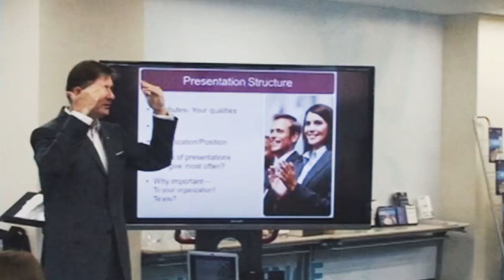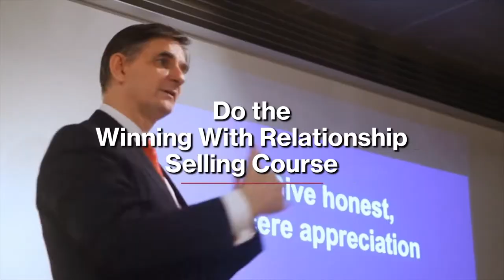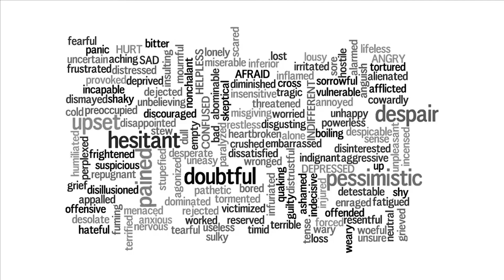The Art of Cold Calling in Japan: Episode #159 Cutting Edge Japan Business Show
Cold calling always creates a debate amongst the sales community.  Some say it has seen it’s day, others defend it as part of the sales resource bank for getting leads.  I don’t think anyone suggests it has a high rate of success.  Yet, there are occasions when we need to call someone we have never spoken to before and who has never heard of us.  Why would we be doing that?  We may have spun the   spider into action.

The spider is a metaphor for when you have success with a client in one industry or industry sector and you believe you can have success with other similar companies.   Often the problems you discover from talking to one client are probably common for other companies in the same industry.  Say you are talking to a Five star hotel and they have a problem with turnover.  The chances are that many other Five star hotels have the same issue.  If you have a solution that fixes the problem for this client of yours, then why not help out the other hotels suffering the same problem.  So, like a spider with its web, you branch out to the other hotels and bring them into your ecosystem of solutions.

Or, you may have run out of leads.  Maybe your marketing efforts are not proving very fruitful and the lead flow is a bit dismal.  There are a number of industry and association directories which list the key people in those organisations.  You know who you want to speak with and that is a great starting point for making a cold call.

Now there are many difficulties with cold calling, so let’s deal with the most problematic.  This is when you only have a company name and want to talk to a decision-maker.  You are not even sure of which section you need.  You are forced to navigate your way through the company’s phone system.  In Japan, the task of taking incoming calls is allocated to the lowest person on the totem pole. Usually, the youngest, newest female in the administration section.

Her job is to get rid of pesky salespeople. In this case, we need a really powerful credibility statement that will be a hook to get us transferred to the boss.  We cannot be vague.  We need to be authoritative, commanding and confident in our voice quality.

We need to create the impression that if she doesn’t transfer this call right now, then the company is really going to miss out on something that will fundamentally change their business.  When you have that spider’s web of insight, you are able to pin point the pain point of their business and that can be a great door opener for us.

Even when we know the name of the person, we can get ourselves into trouble.  I was coaching a Japanese salesperson recently and asked where was the breakdown point in her sales approach.  She mentioned cold calling and being unable to engage with the decision maker.  I suggested some role play to get an idea of her approach.  Shock, horror, gasp.  It was horrible.  She began her conversation with the weakest, most lacking in confidence voice you can imagine.  A voice that was begging for relegation to the garbage heap of failed cold callers.  I was sitting there thinking, “no wonder you can’t get through”.

We need to consider the psychology of the youngest female answering the phone.  In their company she is a nobody.  She has no great knowledge of the boss’s business, because she is so many layers removed.  When a call comes in and sounds timid and lacking in conviction, then it is an open invitation to get rid of them.

However, an unknown caller might also be a good buddy of the boss, an important client, someone the boss just met or some big shot from another firm.  She can only judge that by how they speak with her.  If she is talked to like a junior and told to get the boss on the line right now, she will probably make that transfer.

Probably the call will be transferred to the boss’s assistant. When we get to the assistant, we need that credibility statement to be on fire.

We need some key points about who we are, why we are calling, what we have found from hearing the needs of similar companies and the excellent results we achieved for those companies.  We then suggest that, “maybe we could do the same for your company, so please transfer me now, so I can explain how we do that”.  This has to be delivered in a silky smooth massively confident way, with no voice hesitations, stumbles or umming and ahhing.

Action Steps

1.  Look for spider opportunities to parlay your knowledge from one client to a potential client
2.  Study industry or association directories for target clients you can serve and for whom you have a great solution
3.  Prepare your credibility statement as a hook to get the person taking the call to transfer you to the boss.
4.  If you know the person’s name, then ask for it with all the authority of the boss’s best buddy and be rather brusque in your manner, implying you are not there to take any nonsense from underlings